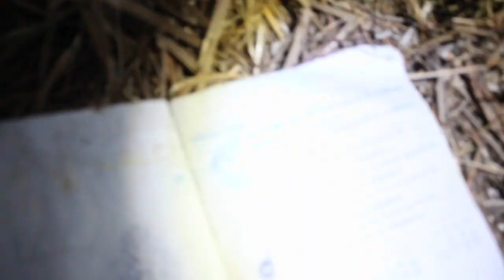Le mas viticole abandonné URBEX entre filles EP.16